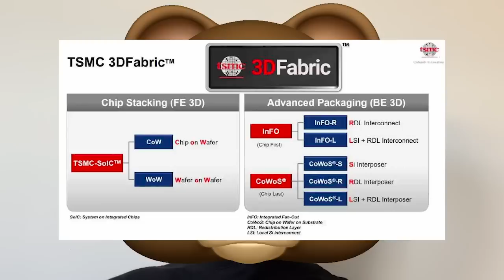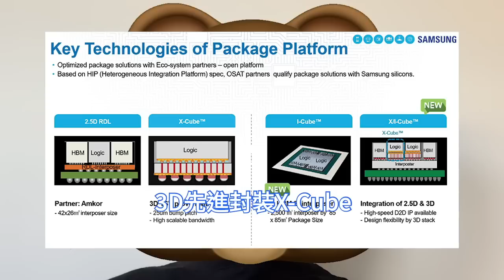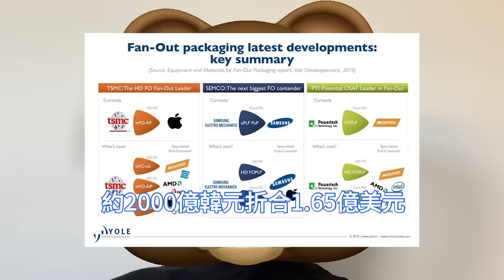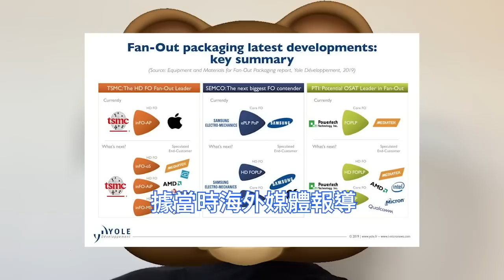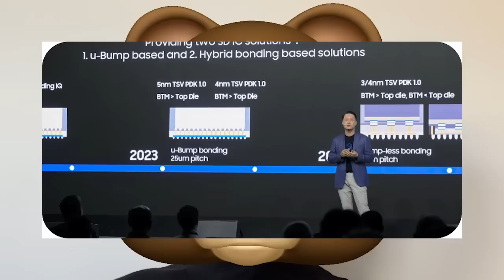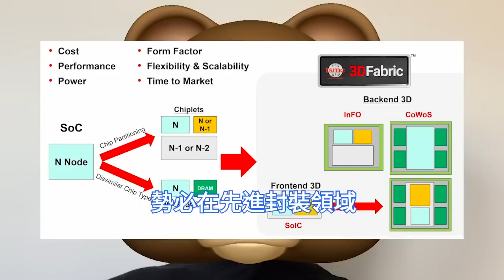強奪明搶！台積電舊部干將倒戈，三星先進3D晶片封裝起飛。林俊成強勢加盟三星，先進封裝事業團隊副總裁。猛發力X-Cube 3D封裝，微凸塊micro bump在2024年量產，無凸塊2026年推出。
作為晶片代工業的龍頭老大，台積電過去因先進封裝而斬獲蘋果大單，現在更是成功整合旗下SoIC、InFO、CoWoS等3D IC封裝技術平台，同時將其命名為3D Fabric。

三星這幾年在先進封裝方面動作其實不小，該系列均以Cube為名，涵蓋基於中介層的解決方案I-Cube、混合解決方案H-Cube，以及帶或不帶凸塊的垂直晶片集成X-Cube。

三星今年為了持續推進半導體代工業務，為此不斷進行組織架構的調整。台積電任職達19年的研發副處長林俊成，轉投三星擔任半導體部門先進封裝事業團隊副總裁，成為業界矚目的焦點。